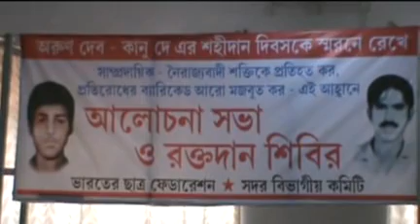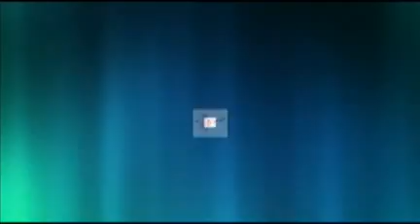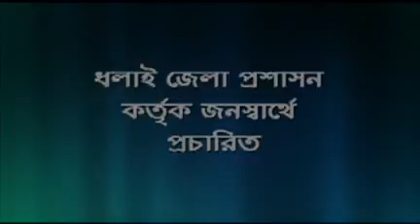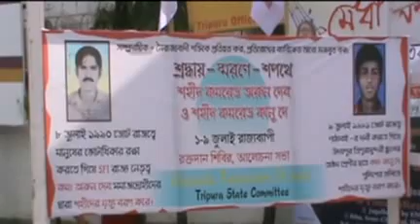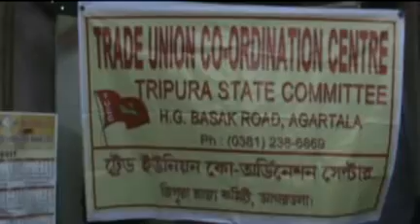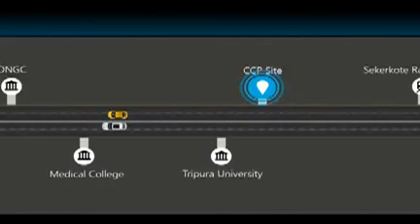08 07 17 Beng 3